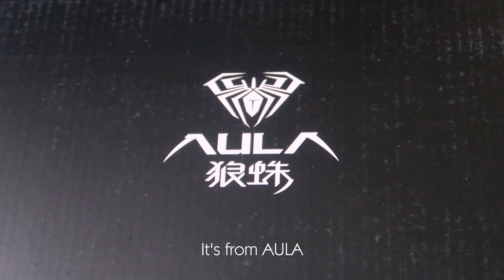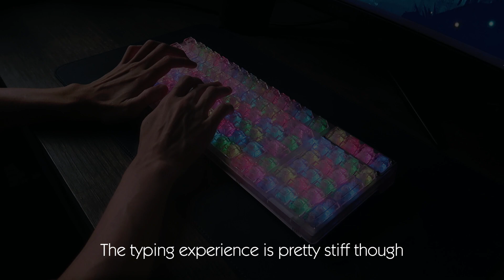creamy and thocky pink keyboard, for my friend vanessa (aula f98)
[Join Keyblob's discord Channel here]

Hello everyone!
We are back with another video! Today we are checking out this beautiful keyboard from Aula! It's a keyboard brand I've never heard before. But I'm glad I decided to try one of their boards. I have this beautiful crystal pink transparent keyboard, with a numpad!! It's for my friend Vanessa and she really wanted this aesthetic and layout. I'm glad I could find one for her. Initially I didn't have much expectations for this board but after receiving it, I was really impressed with the build quality, especially since it's so affordable! The plastic doesn't feel cheap at all, and it has trimode connections and loads of foam to make the stock board sound really good!

The switches I have here are the leobog Ice crystal switches, which are fully transparent, and allows the RGB to really shine through! They have a bit of leaf ping, but after lubing them they feel really smooth. The keycaps are PC I presume, and are really good quality and comfortable to type on. The only gripe I have with the board is that the typing experience is really stiff, but this is a trade-off for the full-sounding board I guess? Haha. Personal preference!

I modded the board to sound creamier and thockier, but you could definitely use it out of the box! Would highly recommend lubing the switches and stabs for the best experience though. Anyway I hope you enjoy the video! I had a lot of fun filming and modding the board. I'm trying different techniques of filming so please bear with me :D I'm very new to this!! This really helps me put out more content and I really appreciate it :D

0:00 intro/unboxing
1:16 keycaps
1:20 switches
1:46 stock board stock switches
2:15 stock board lubed switches
3:20 modding
4:53 modded vs stock
5:16 modded sound test
6:18 thoughts